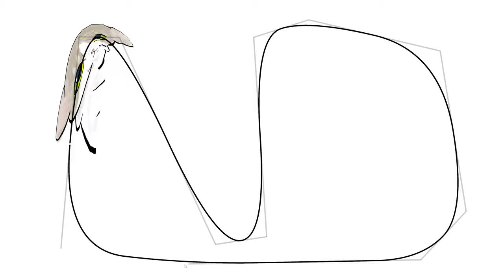【Processing】Nth Order B Spline Curve Modifier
BGM
H/MIX GALLERY
DOVA-SYNDROME
MusMus
甘茶の音楽工房
OtoLogic
G-Sound
NCS
The-Fat-Rat